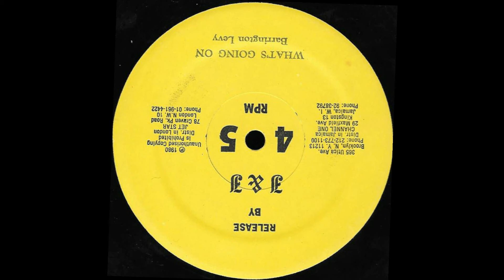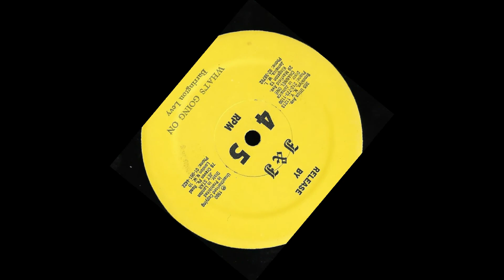BARRINGTON LEVY ♦ What's Going On {J&J 12" 1980}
Mighty Barrington Levy @ Channel One Studio 1980 : )
NOT to be confused with Marvin Gaye song of same title : ))